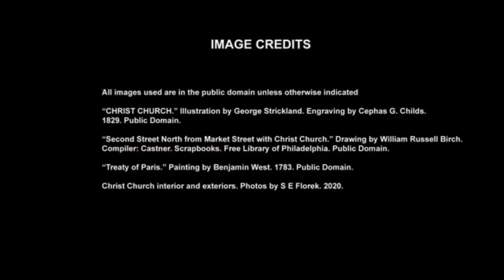Christ Church in Philadelphia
A short documentary about the preservation history of Christ Church in Philadelphia produced for the inclusion in the dynamic exhibition "Celebrating 200 Years of Public History - Views in Philadelphia,"  to fulfill the Masters in Arts in Public History program at American Public University. The exhibit also includes several other significant buildings which have been preserved from the 18th century and depicted in various artworks since the 19th century.

You can view the exhibit, "Celebrating 200 Years of Public History - Views in Philadelphia." by going

BIBLIOGRAPHY

Childs, Cephas Grier, Thomas Birch, Thomas Sully, George Strickland, Hugh Reinagle, Thomas Doughty, J. R. Watson, et al. Views in Philadelphia and its environs, from original drawings taken in 1827-30. Philadelphia: C.G. Childs, 1827.

Dorr, Benjamin. A historical account of Christ Church, Philadelphia: from its foundation, A.D. 1695, to A.D. 1841: and of St. Peter's and St. James's, until the separation of the churches, New York: Swords, Stanford & Co., 1841.

Teitelman, Edward and Longstreth, Richard W.  Architecture in Philadelphia: A Guide. Cambridge, Massachusetts: MIT Press, 1981.

IMAGE CREDITS

“CHRIST CHURCH.” Illustration by George Strickland. Engraving by Cephas G. Childs. 1829. Public Domain.

“Second Street North from Market Street with Christ Church.” Drawing by William Russell Birch. Compiler: Castner. Scrapbooks. Free Library of Philadelphia. Public Domain.

“Treaty of Paris.” Painting by Benjamin West. 1783. Public Domain.

 Christ Church interior and exteriors. Photos by S E Florek. 2020.